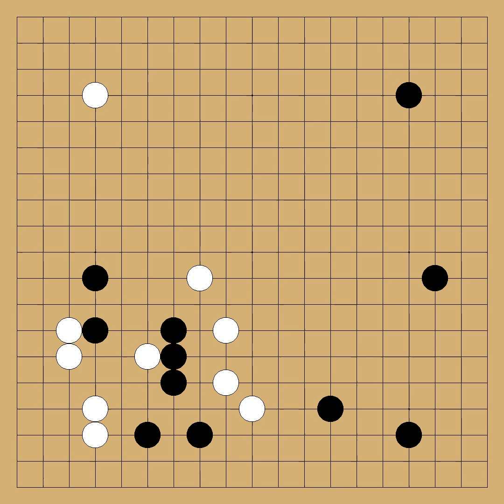Kang Dongyun(9p) vs Gu Lingyi(5p) - 22nd Asian TV Cup - round 1 - 2010-06-01 - komi: 6.5